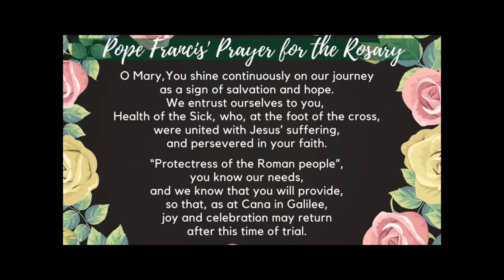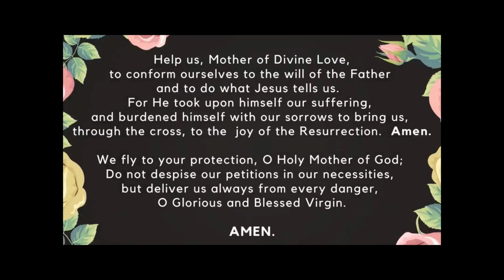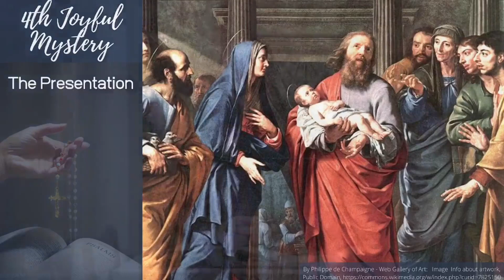Family Rosary, April 22, 2024 Joyful Mysteries with Fr Patrick (pre-recorded)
Family Rosary, April 22, 2024